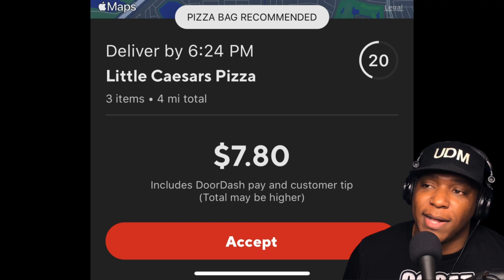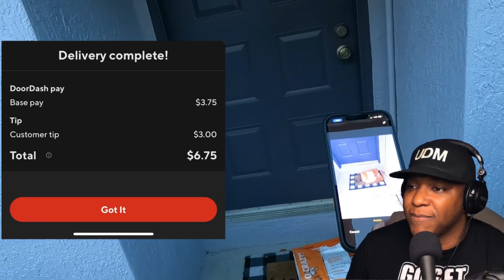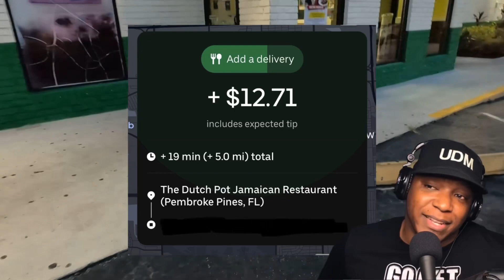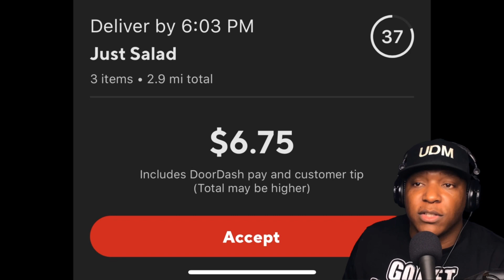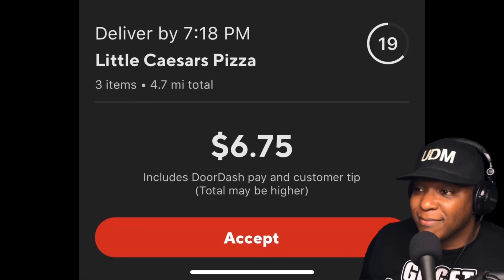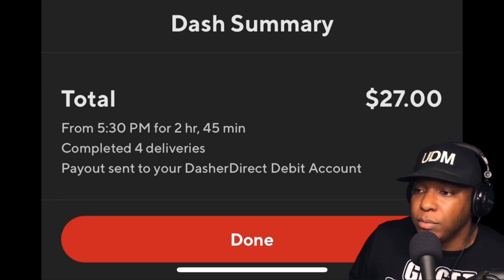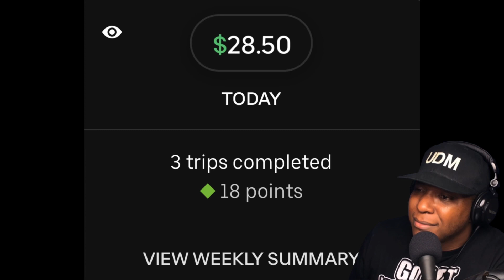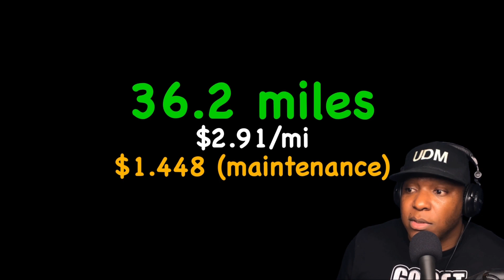Must CONFIRM Before Leaving Restaurant! | DOORDASH DRIVER + DeliverThat + Uber Eats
DOORDASH DRIVER

In this RIDE ALONG Video, UDM takes you through his DOORDASH DRIVER shift while Multi-apping.

Being a DOORDASH DRIVER has it's good days and bad days but UDM found the most consistent evidence on how DOORDASH chooses the orders sent to dashers.

Intro - 0:00
DeliverThat Delivery - 0:29
DoorDash + Uber eats - 3:09
All Offers Accepted & Declined - 8:05
Recap - 18:46
Outro - 21:55

SIGN UP FOR DELIVER THAT

ACCEPT/DECLINE IN AUTOPILOT
Do you hate seeing $2 offers on DoorDash?
Would you accept $20 going 2 miles in a HEARTBEAT?

UDM’S SOURCE FOR MUSIC
Be advised, UDM pays a monthly subscription to use all the content provided on EPIDEMIC SOUND but receives a month FREE if you sign up and start your own monthly subscription

Be advised, if you choose to contact UDM, your personal information will be kept confidential.

UDM’S MAILING ADDRESS
Be advised, if you choose to send mail to UDM, your name and address will be kept confidential.
UDM Delivers
8403 Pines Blvd. 1085